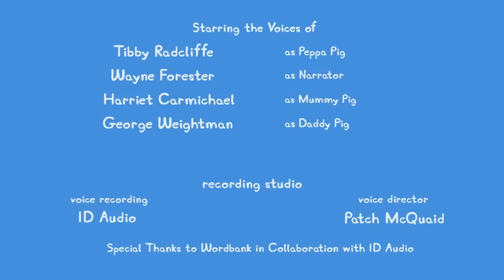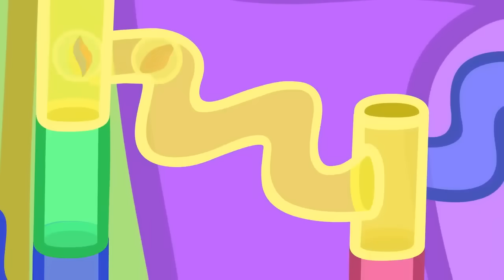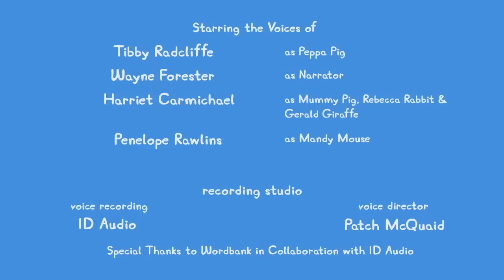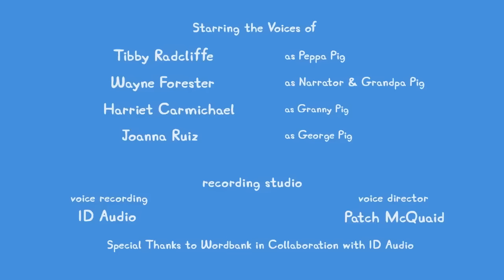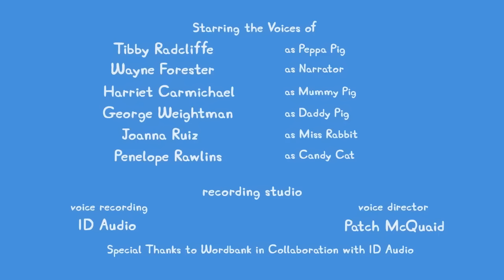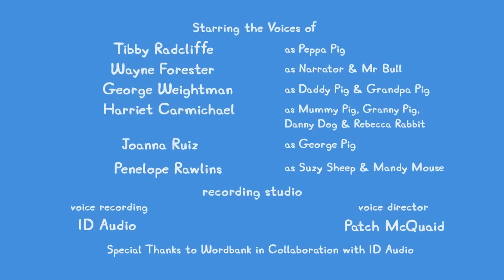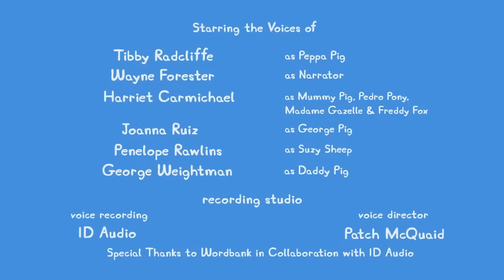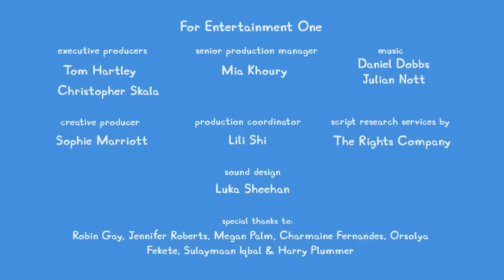Peppa Pig Tales 🐷 Peppa And Daddy Pig Make Pancakes For Mummy Pig 🐷 Peppa Pig Episodes